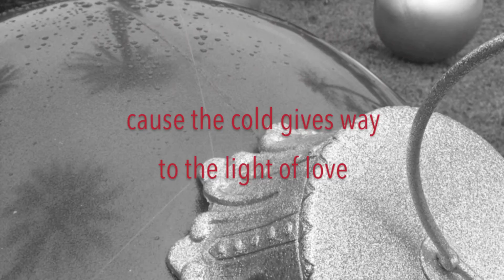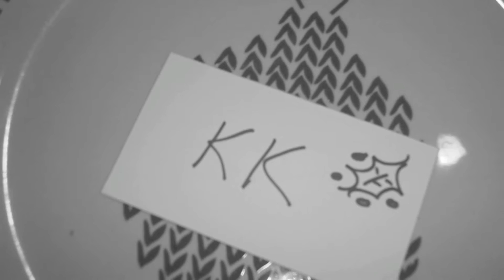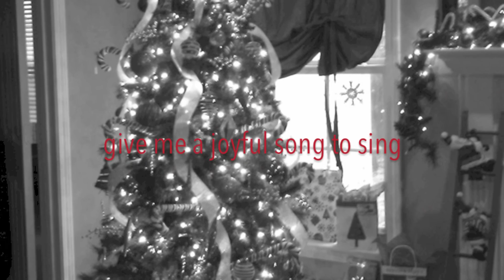Karyn Williams - A Little Christmas (Official Lyric Video)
Get Karyn Williams' original Christmas song 'A Little Christmas' on iTunes